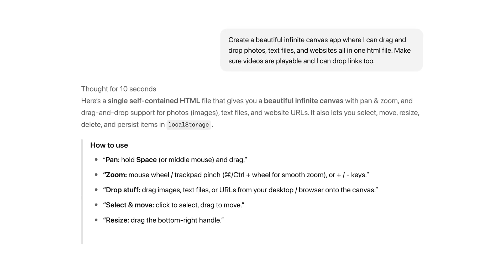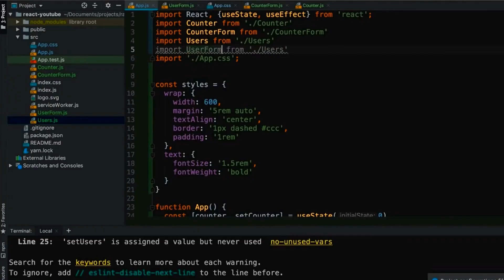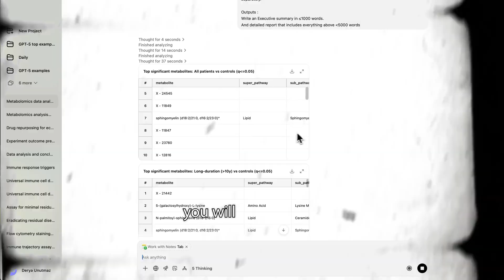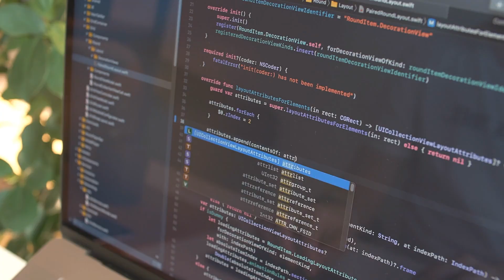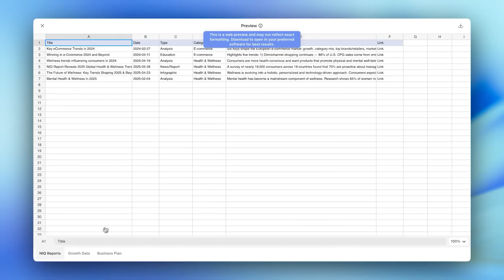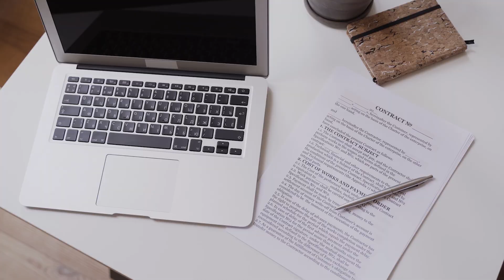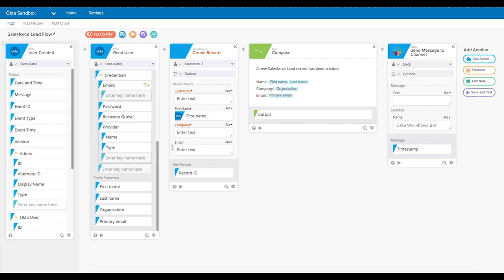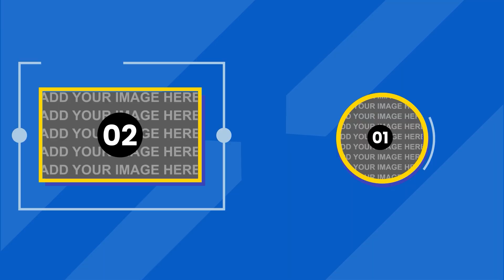7 Jobs GPT-5 Will Delete by 2030 (and 3 It Creates)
GPT-5 is here, and it's already rewriting the rules of what artificial intelligence can do. This isn't just another tech upgrade—it's the most consequential AI release in history, poised to fundamentally reshape the job market.

In this video, we'll dive deep into GPT-5's jaw-dropping capabilities, including its "PhD-level programming," "agentic tasks" that automate entire workflows, and domain expertise that outscores trained professionals. But more importantly, we're asking the million-dollar question: what happens to human jobs?

We'll profile seven kinds of jobs that are facing an existential threat by 2030 or maybe earlier, from entry-level software developers to content writers and even paralegals. We’ll also reveal the brutal math that shows how this AI could displace millions of jobs worldwide.

But it's not all bad news. We'll also highlight three new, high-growth career categories emerging in the AI era—jobs that often pay significantly more than the ones they replace. Find out what skills you need to not just survive, but thrive in the GPT-5 revolution.

🎥 Timestamps

00:00 - 01:35 Introduction

01:35 - 01;54 GPT-5'S GAME-CHANGING CAPABILITIES
01:54 - 02:16    The Numbers That Matter
02:16 - 03:00    Coding Superpowers
03:00 - 03:57    The Writing Revolution
03:57 - 05:06    Domain Expertise
05:06 - 06:10    The Agent Factor

06:10 - 06:30 7 JOBS GPT-5 COULD DESTROY BY 2030
06:30 - 07:09    Entry-Level Software Developers
07:09 - 07:45    Content Writers and Marketers
07:45 - 08:22    Customer Service Representatives
08:22 - 08:53    Administrative Professionals
08:53 - 09:30    Sales and Market Research Analysts
09:30 - 10:00    Financial Workers and Bookkeepers
10:00 - 11:24    Paralegals and Legal Researchers

11:24 - 11:48 3 EMERGING NEW CAREERS IN THE AI ERA
11:48 - 12:30    AI Ethics and Policy Specialists
12:30 - 13:07    AI Conversational Designers
13:07 - 13:57    AI Product Managers and Strategists

13:57 - 15:14 SURVIVAL STRATEGIES

🔗 Links & Sources